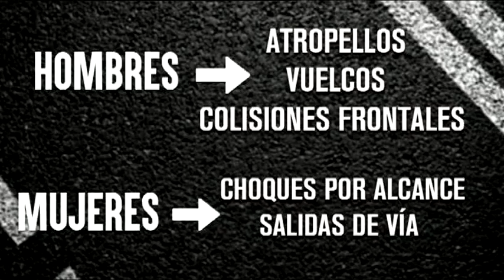Buenas Tardes Canarias | 31/05/17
Magacín cargado de positividad que cuenta con presencia en todas Las Islas. Liderada por Roberto Kamphoff con Rebeca Paniagua como presentadores. Pero no esta solo en el plató; Junto a él, veremos a un equipo coral de profesionales canarios de la comunicación, formado por Ibán Padrón, Willy Díaz, Fátima Martín del Toro, Blanca Cabrera, Nayra Collado, Wendy Fuentes y Nacho Egea. Todos ellos, junto a Roberto, se ocuparán, día a día, de convertir las tardes de la Televisión Canaria en un referente de entretenimiento e información.